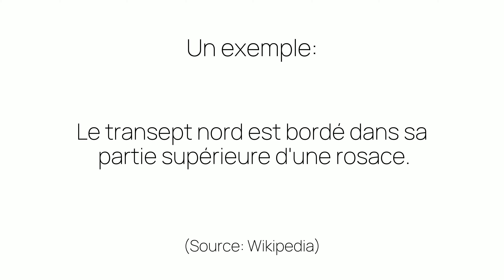Comment prononcer «d'une» en français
Ça c'est comme on prononce «d'une». Êtes-vous surpris ou pas du tout étonnés?